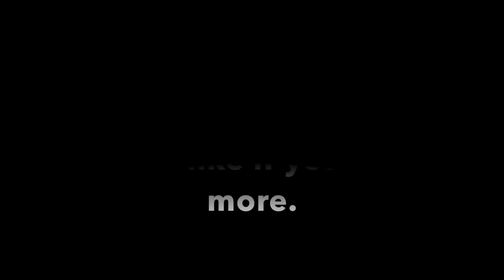Wreck It Ralph 2 - Meme Compilation #4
Wreck it Ralph 2 is coming! With that comes a new meme!!!
Hopefully you enjoy my 4th Wreck It Ralph meme compilation.